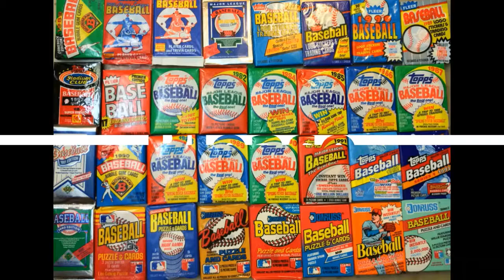Lets Talk; Where and how I am grading.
I hope this will be the end of grading talk but we all know it will not be the end.
Don't stare at my stain on mt sweatshirt, it is mezmerizing.